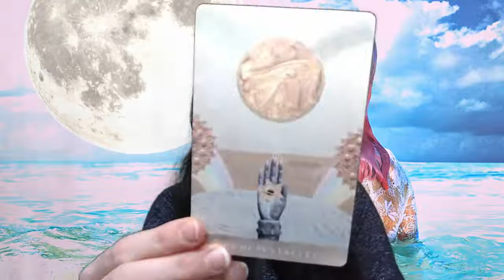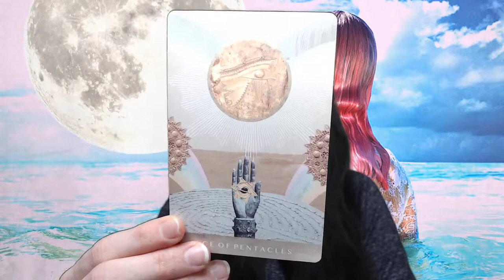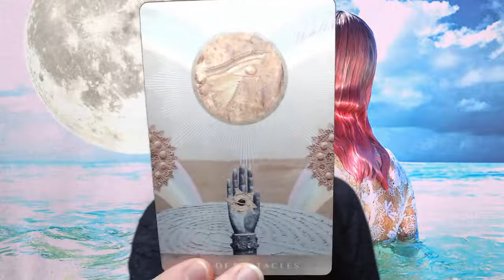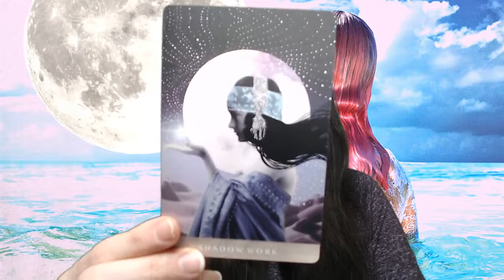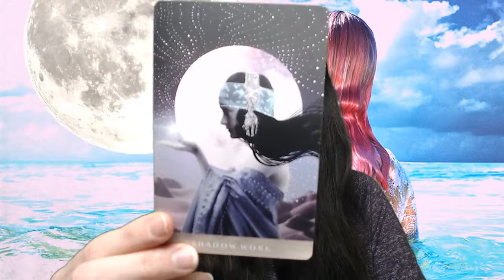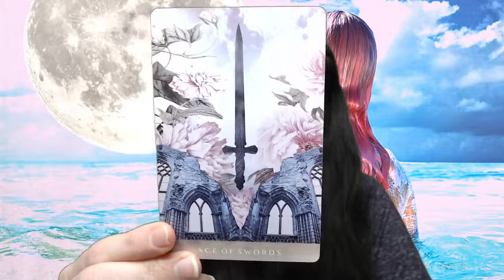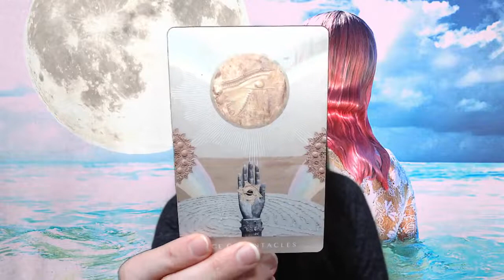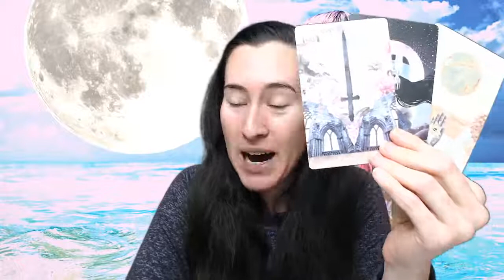FULL MOON - VIRGO - CEREMONY AND TAROT READING - FEB 19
Welcome to the FULL MOON CEREMONY AND TAROT GROUP READING. This video was recorded LIVE on periscope for you to enjoy!

REGISTRATION IS NOW OPEN FOR THE EARTHSCHOOL FOR LIGHTWORKERS!

and click on (EarthSchool for Lightworkers)

This online training is designed for the modern Lightworkers, the empaths, the awakening ones. The ones ready to step into their light, shine bright and make a change. If you've always felt different, if you feel drawn to ancient and lost knowledge, if you have a desire to discover the mysteries of the Universe, heal your life and step into your highest purpose, this course if for you. We will learn tools and techniques to gain a grounded sense of confidence, to understand ourselves more fully and to be more effective in our life journeys.

INVESTMENT: $399
$349 Early Bird Discount till March 1st!
BEGINS MARCH 30th, 2019

Main lectures will be held on Saturdays from 12-2pm MT in the Facebook group (11am-1pm PST, 2pm-4pm EST)
Guest speakers will be announced soon!

Includes: Private Facebook Group, weekly LIVE lectures/ZOOM group calls, Guest Speaker Interviews, Daily access and support from Jai Gobind, Downloadable materials, Discounts on future courses, Tools to help guide you for the rest of your life.

*1 Hour Sessions $120

BIO
Jai Gobind is an intuitive, writer, artist, singer/songwriter, musician, jewelry designer and the founder and creator of Eagle Star Yoga, the Jai Gobind Academy, the Eagle Star Sisterhood and Eagle Star Jewels. She runs the programs the MOON GODDESS TRAINING and the EARTHSCHOOL FOR LIGHTWORKERS. Through her work, Jai Gobind guides us to connect deeply with our heart space, find the courage to trust our intuition and align with the healing and sustaining life force of the universe. Her videos are mostly channeled Tarot and Oracle readings, song videos and Intuitive Readings.

40 DAY ULTIMATE NUTRITION CLEANSE WITH PURIUM

An amazing 40 Day superfood cleansing program to help you get moving towards your best body, mind and spirit!

EAGLE STAR JEWELS

MY ETSY SHOP IS UP AND RUNNING!

*Japa Malas
*Mini Malas
*Tantric Malas
*Crystal Necklaces
*Knotted Crystal Necklaces
*Moon Goddess Necklace
*Elastic Bracelets
*Feather Earrings